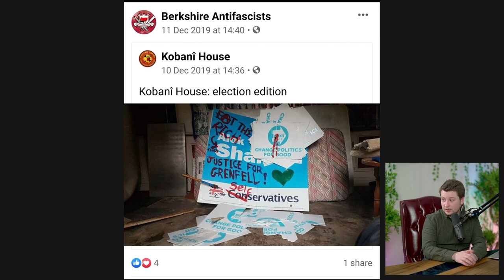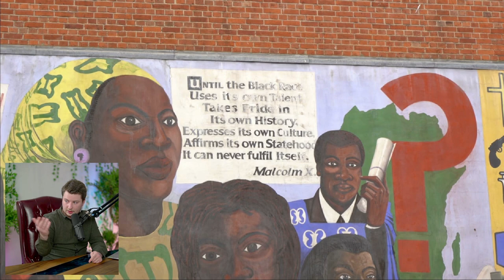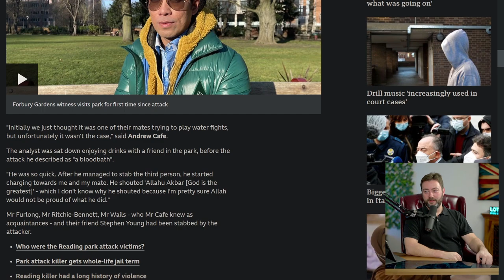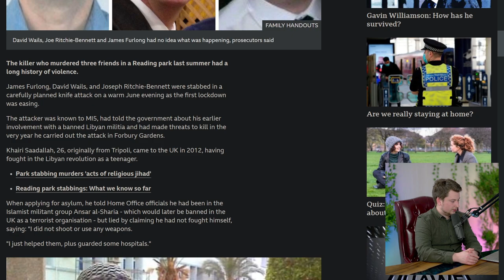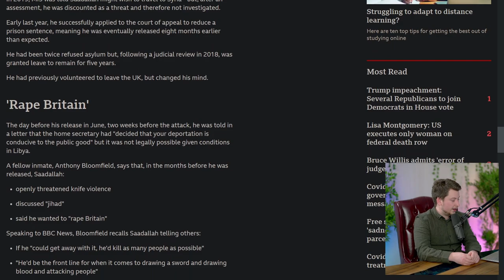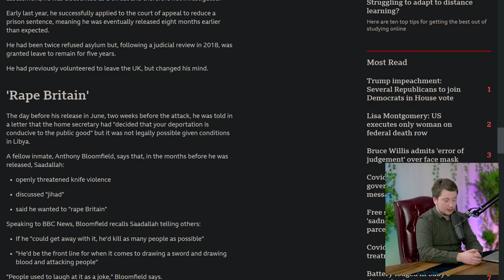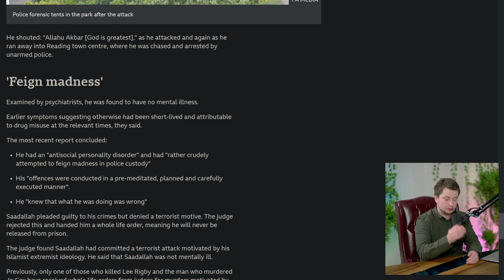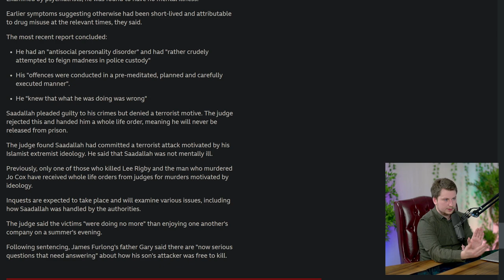Jihadist Asylum Seeker Sentenced to "A Whole Life Order"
Murder inquiry launched after three killed in rampage (June 21st)